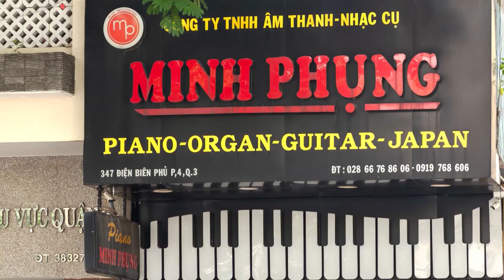CÂY GUITAR TAKAHAMA TRÊN TAY CA SĨ TUẤN NGUYỄN QUA BÀI HÁT CƠN MƠ BĂNG GIÁ!!!